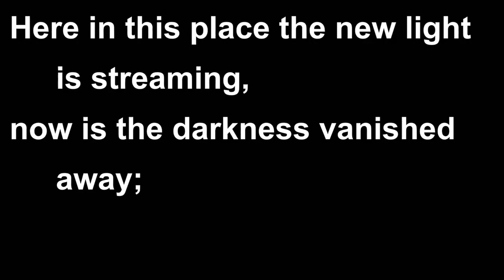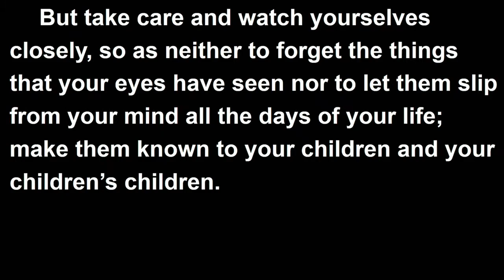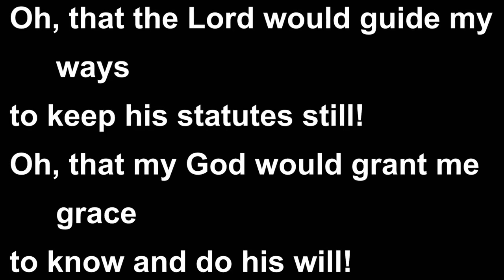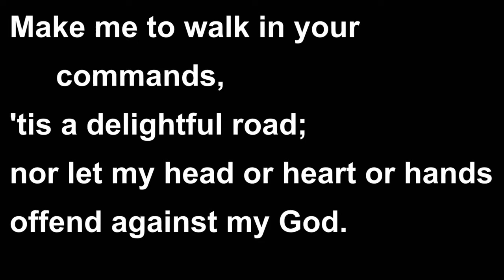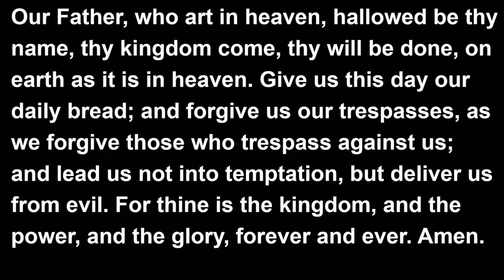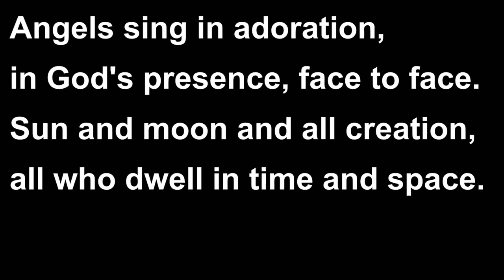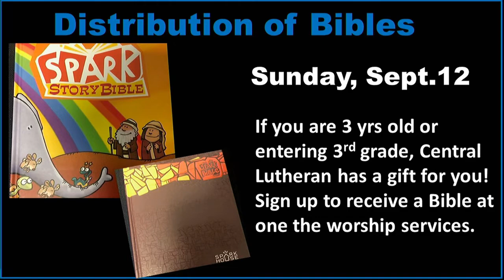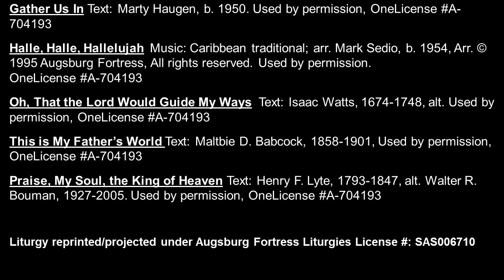Central Lutheran Church Worship Service, Aug. 29, 2021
Fourteenth Sunday of Pentecost. Pastor Linda Helberg presiding. Organist Eric Heukeshoven; Vocals Ruby Oian.